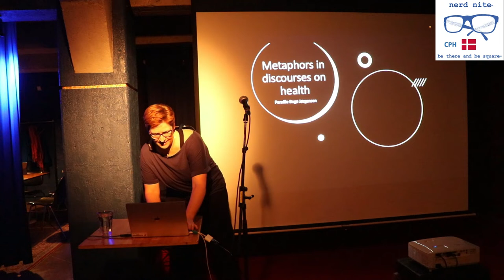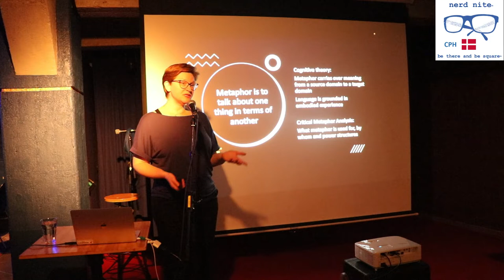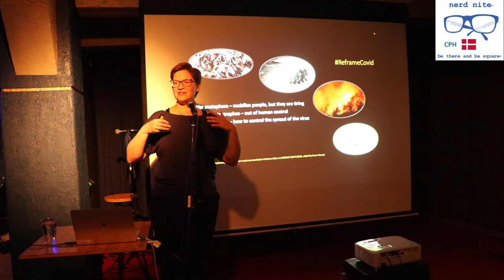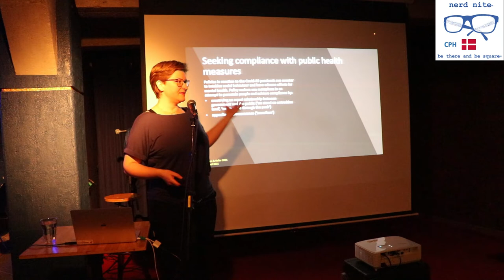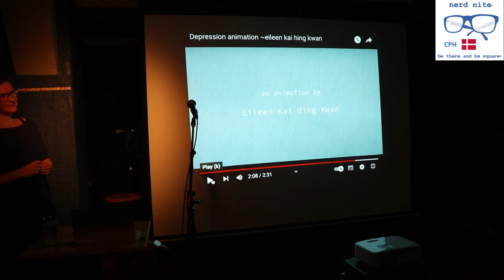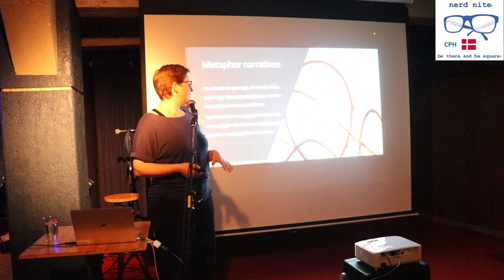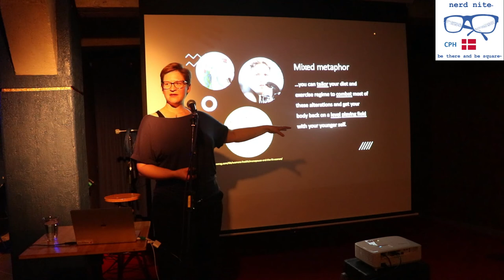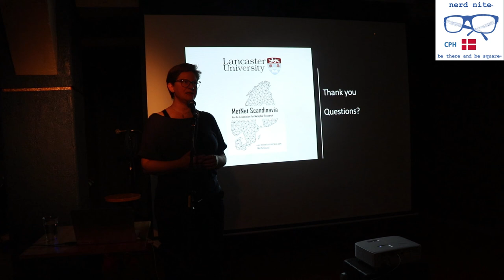Metaphors in health communication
Pernille Bogø, PhD student at Lancaster University, tells us about metaphors in health communication.

Metaphors are often used in health discourses because many things that go on in our bodies are invisible to the naked eye. We come up with metaphors to describe things we can’t see, especially if they are difficult to deal with emotionally or physically. I will talk about metaphors used to describe pain, cancer, mental health, pregnancy (and -loss), infectious diseases, the menopause and why we use metaphor so much.